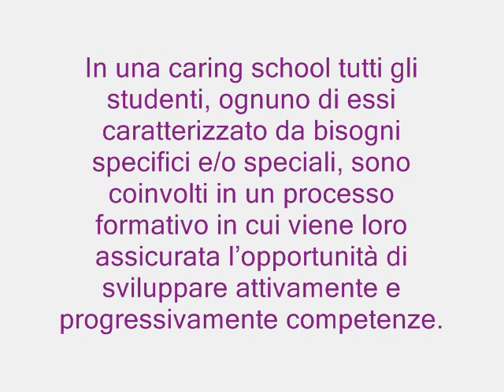I Care, imparare comunicare agire in una rete educativa.wmv